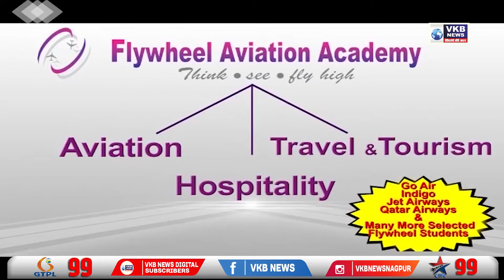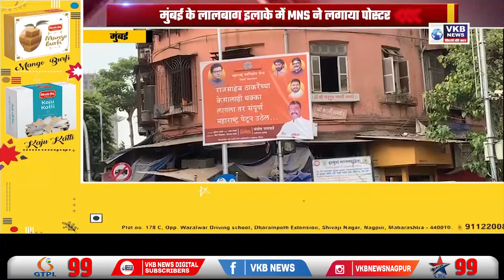वाशी मनपाकर्मियों की जोर जबरदस्ती माल लेकर जा रहा युवक हुआ घायल